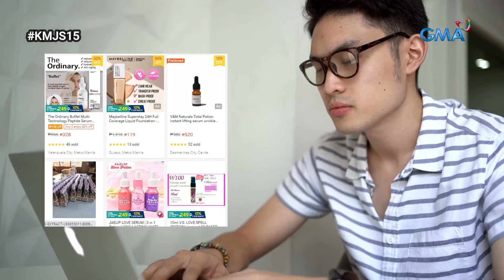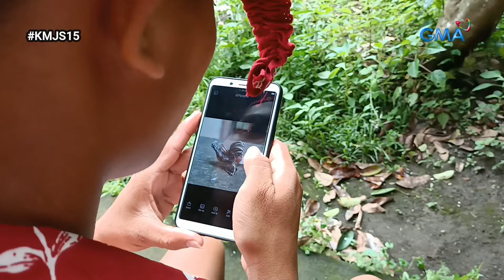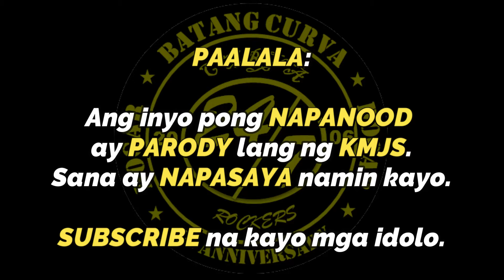Kapuso Mo, Jessica Soho: November 10, 2024 | SABUNGERO, YUMAMAN DAHIL SA GAYUMA?! | KMJS (PARODY)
Kapuso Mo, Jessica Soho: Sabungero mula sa Negros Occidental, naging Milyonaryo dahil sa Gayuma?! | KMJS

Kapuso Mo Jessica Latest Episode

kmjs horror
Kmjslatestepisode

KMJSLATEST
Kmjslatest